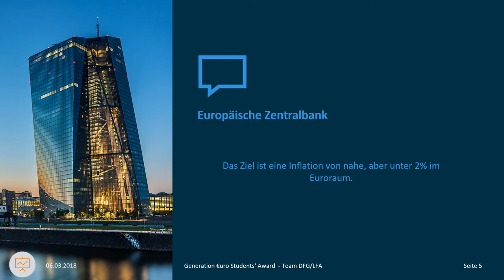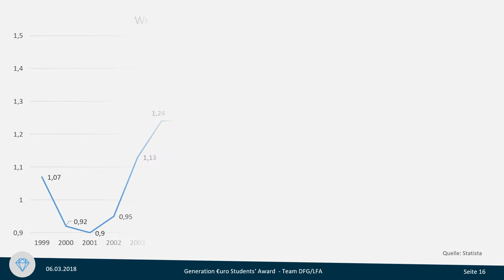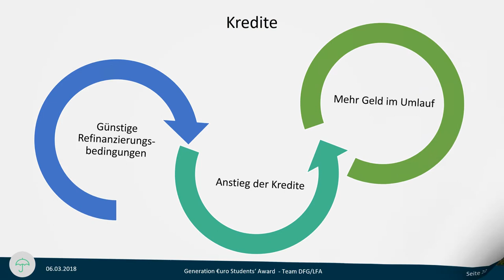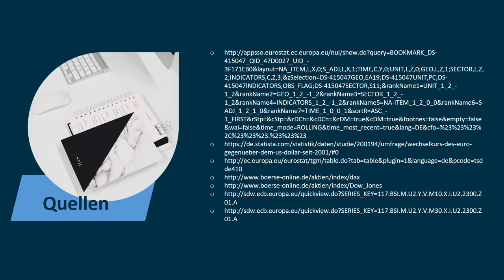Präsentation der Klasse 1ES des DFG Saarbrücken für den Generation €uro Students Award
Zweiter Platz beim deutschlandweiten Wettbewerb "Generation Euro" 2018 der Bundesbank